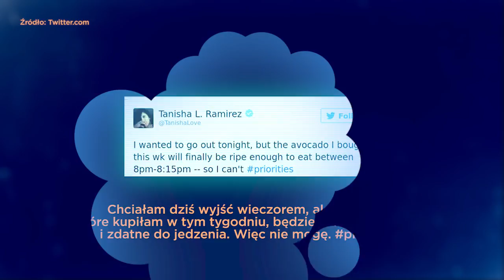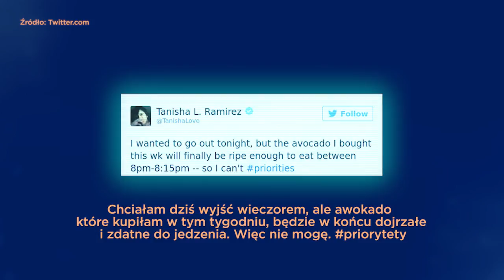Jak oni ćwierkają: Trump zagrał swoją matkę?!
Na użytkowników Twittera zawsze można liczyć! Czym zaskoczyli w tym tygodniu? Jeden zastanawia się czy powinien zjeść muffinkę, gdyż ta przypomina jego... psa. Z kolei inny nie może wyjść z domu z powodu awokado. O czym jeszcze "ćwierkano" w tym tygodniu?